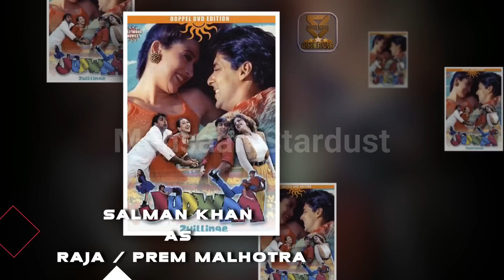Salman Khan Double Role Movies List | Hit or Flop | with Box Office Collection Analysis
Salman Khan Double Role Movies List | Hit or Flop | with Box Office Collection Analysis. Salman Khan Double Role Movies List with Box Office Collection Hit and Flop Blockbuster Movies List. Today मेहसान स्टारडस्ट / Mehsaan Stardust will tell you about Salman Khan Double Role Movies List | Hit or Flop | with Box Office Collection Analysis. Salman Khan Double Role Movies List with Box Office Collection Hit and Flop Blockbuster Movies List. with All Details.  I Hope all My Viewers Like this Salman Khan Double Role Movies Video. “Mehsaan Stardust” Made this video for entertain people with valuable information.

Salman Khan Double Role Movies with Box Office Results Hit and Flop Blockbuster Movies List.

This Video About Salman Khan Double Role films

Suryavanshi,

Directed by
Rakesh Kumar,
Starring
Salman Khan,
Amrita Singh,
Sheeba Akashdeep,
Saeed Jaffrey,
Anand-Milind,
Release date
14 February 1992,

Karan Arjun,

Directed by
Rakesh Roshan,
Starring
Shah Rukh Khan,
Salman Khan,
Kajol,
Raakhee,
Mamta Kulkarni,
Amrish Puri,
Rajesh Roshan,
Release date
13 January 1995,

Judwaa,

Directed by
David Dhawan,
Starring
Salman Khan,
Karisma Kapoor,
Rambha,
Anu Malik,
Release date
7 February 1997,

Heroes,

Directed by
Samir Karnik,
Starring
Salman Khan,
Sunny Deol,
Mithun Chakraborty,
Bobby Deol,
Preity Zinta,
Sohail Khan,
Sajid-Wajid,
Release date
24 October 2008,

Prem Ratan Dhan Payo,

Directed by
Sooraj R. Barjatya,
Starring
Salman Khan,
Sonam Kapoor,
Neil Nitin Mukesh,
Anupam Kher,
Himesh Reshammiya,
Release date
12 November 2015,

Judwaa 2,

Directed by
David Dhawan,
Starring
Varun Dhawan,
Jacqueline Fernandez,
Taapsee Pannu,
Sandeep Shirodkar,
Release date
29 September 2017,

Aamir Khan,
As
Sahir Khan / Samar Khan

Dhoom 3,

Directed by
Vijay Krishna Acharya,
Starring
Aamir Khan,
Abhishek Bachchan,
Katrina Kaif,
Uday Chopra,
Siddharth Nigam,
Jackie Shroff,
Tabrett Bethell,
Andrew Bicknell,
Pritam,
Release date
20 December 2013,

__/Play List\_